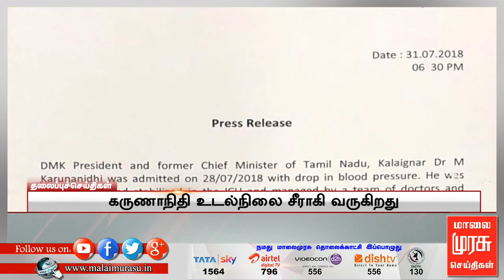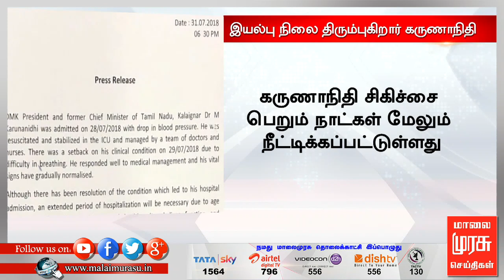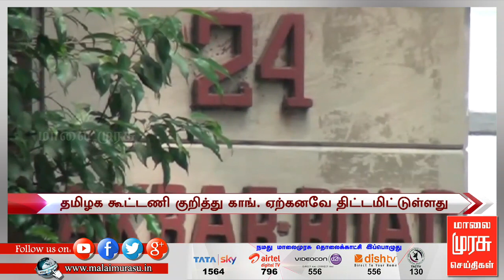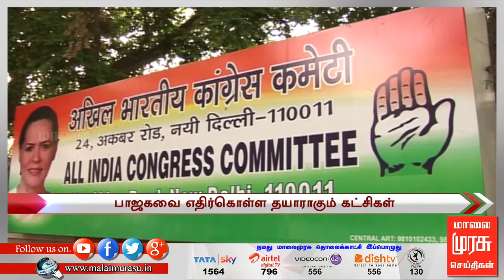இரவு 7 மணி செய்திகள் | 7 PM NEWS | 31-07-2018